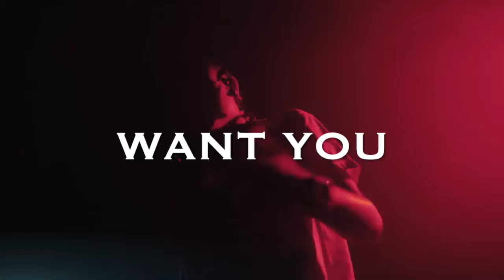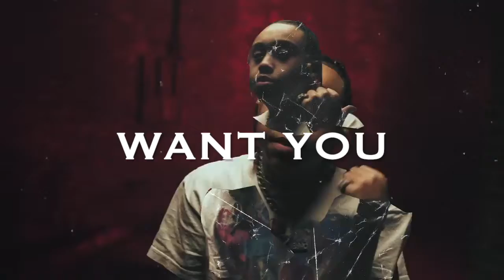FREE Stunna Gambino Type Beat - 'Want You' [Prod by luca p.]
*You have to buy a license to use this beat on streaming platforms*

Beat Pricing:
WAV File (MP3 and WAV): $40
Track Stems (MP3, WAV, Track Stems): $100
Exclusive (MP3, WAV, Track Stems): $300+ (dm for info)